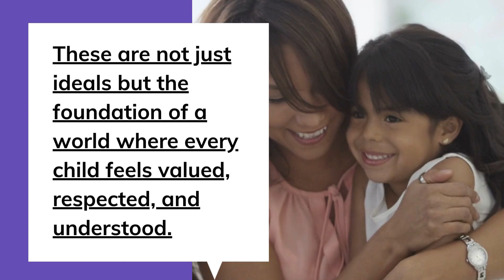Normalize Treating Children THIS Way - Parenting Tips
Normalize treating children with the dignity they deserve. Shift from compliance to collaboration. Replace fear with understanding. These practices build stronger, happier, and more resilient Collab Kids. Watch this video to learn more!